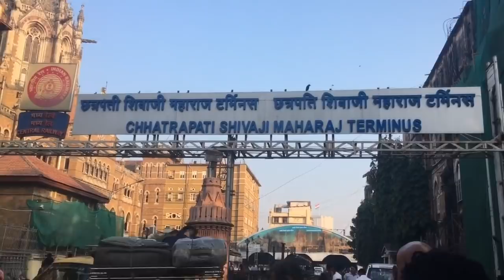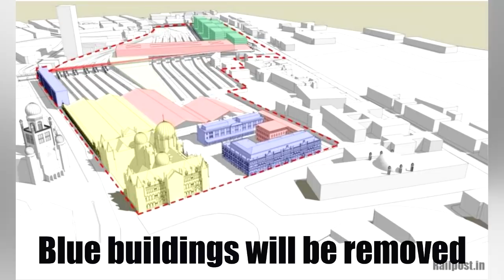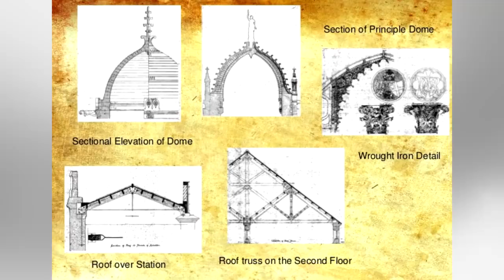Mumbai CSMT Redevlopment Detailed Video || मुंबई सीएसएमटी पुनर्विकास तपशीलवार व्हिडिओ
IRSDC invites RFQ bids for redevelopment of Mumbai's iconic Chhatrapati Shivaji Maharaj Terminus
The redevelopment cost (mandatory cost) of the station, which houses the headquarters of the Central Railway, including the cost of financing and contingency etc. comes up to at Rs. 1,642 crore.
Chhatrapati Shivaji Terminus (officially Chhatrapati Shivaji Maharaj Terminus) (station code: CSTM (mainline)[3]/ST (suburban)), also known by its former name Victoria Terminus (station code: BBVT/VT[4]), is a historic terminal train station and UNESCO World Heritage Site in Mumbai, Maharashtra, India.

The terminus was designed by British born architectural engineer Frederick William Stevens, in an exuberant Italian Gothic style. Its construction began in 1878, in a location south of the old Bori Bunder railway station,[5] and was completed in 1887, the year marking 50 years of Queen Victoria's rule, the building being named, Victoria Terminus